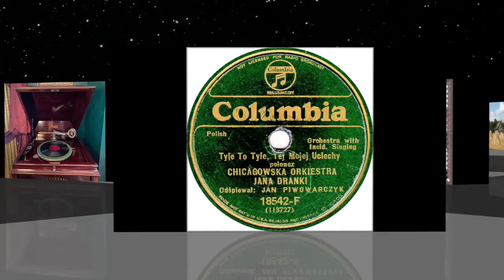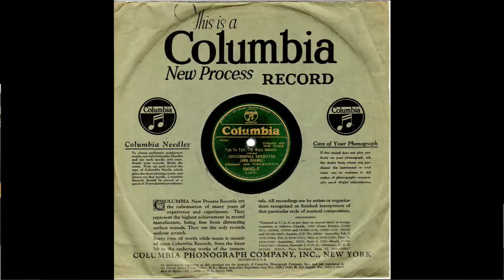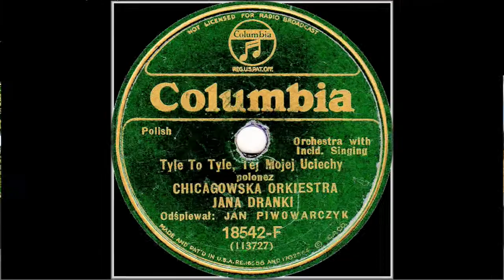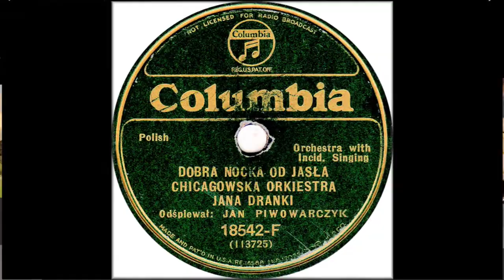Polish 78rpm recordings, 1933. COLUMBIA 18542 Dobra nocka od Jasła / Tyle to tyle, tej mojej uciechy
Polish 78rpm recordings, 1933. COLUMBIA 18542-F. Dobra nocka od Jasła / Tyle to tyle, tej mojej uciechy. Jan Dranka
Chicago, circa August 1933. COLUMBIA 18542-F A/B. Side 1: Dobra nocka od Jasła {Good night from near Jasło}. Side 2: Tyle to tyle, tej mojej uciechy {There are limits to my pleasure} –polonez. Chicagowska Orkiestra Jana Dranki, odśpiewał Jan Piwowarczyk.